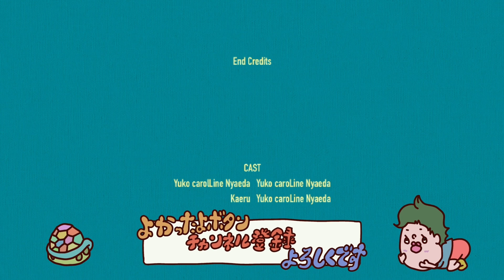次は殺人事件だ！(Bloomtown: A Different Story#6)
【X】

『Bloomtown: A Different Story』は、1960年代のアメリカーナの世界を舞台に、ターンベースの戦闘、モンスター育成、ソーシャルRPGを組み合わせたナラティブJRPGです。

Emilyと弟のChesterは、夏休みにおじいちゃんの住む静かな小さい町に行くことになりました。しかし、そこはあまりにも静か… 子どもたちが行方不明になり始め、悪い想像が現実のものとなり始めます… 冒険心旺盛な12歳の少女にとっては事件です！
この謎を解き、Bloomtownとそこに住む人々を絶望の運命から解放するのは、あなた！